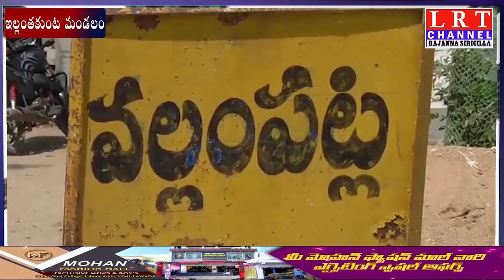వల్లంపట్ల గ్రామాన్ని వీడని చిరుత భయం... || LRT NEWS